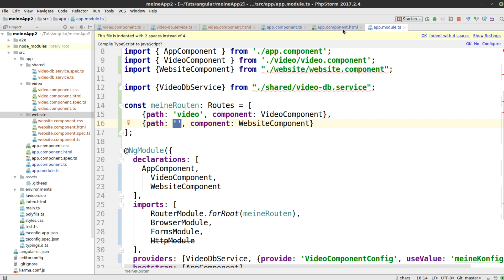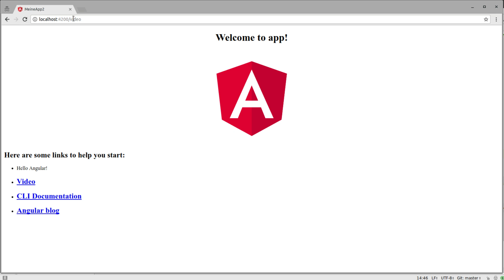Angular Tutorial #26 - Router Links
In diesem Tutorial geht's darum, Links für den Router zu erstellen.